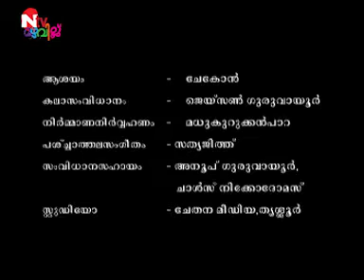Just A Night 1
malayalam short film - just a night